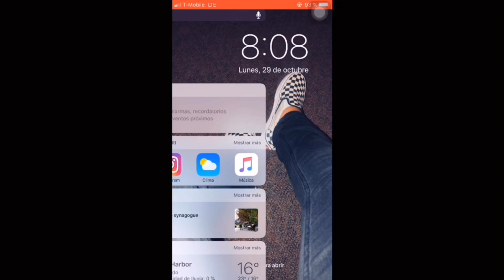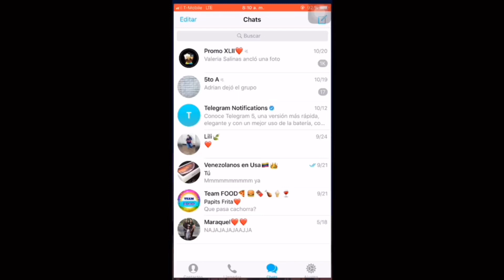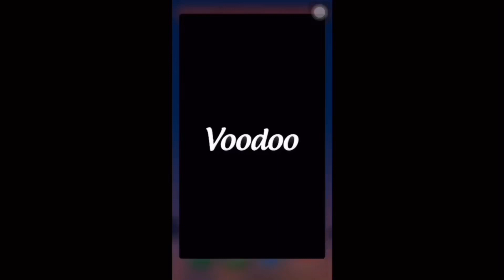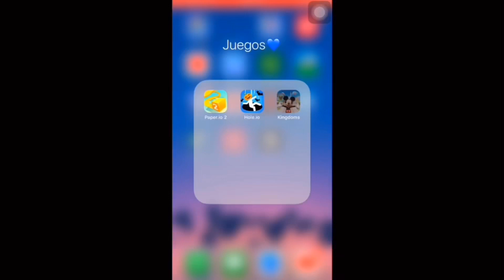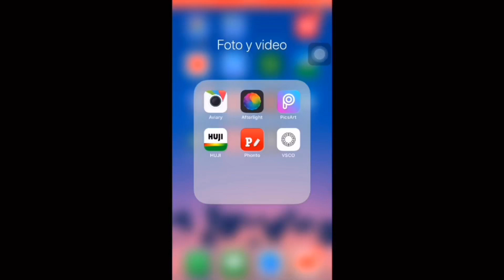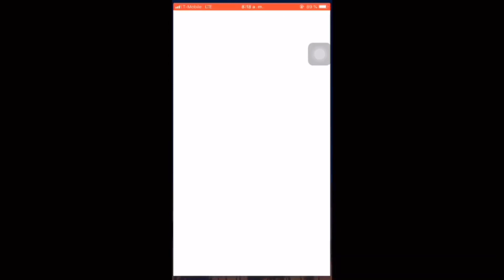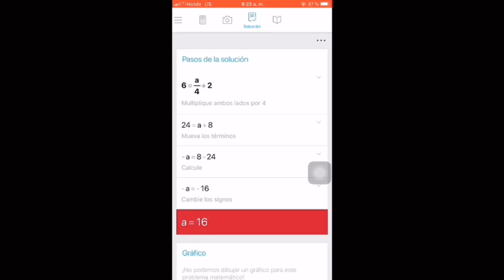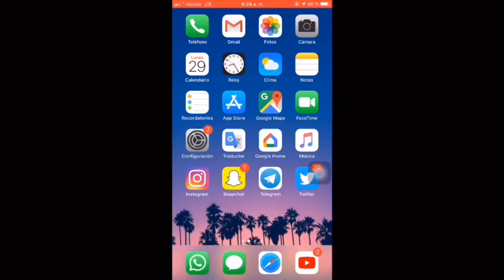APP PARA HACER MANDALAS😱!💕 | Jeesus Paez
Artistas  gracias por ver esta video espero que kea haya gustado mucho mucho mucho😍💕✨... si fui así no olvides dejarme un like y un comentario, y si eres nuevo en este canal y te gusto esta video, no olvides suscribirte y activar la campanita de notificaciones para que youtube te avise cada vez que suba un nuevo video😍 los quiero mucho mucho Bye👋🏻❤️